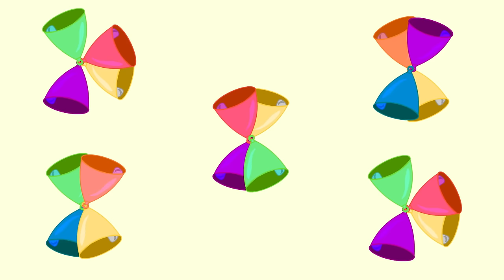The Wheels on the Bus + More English Nursery Rhymes for Children & Kids Songs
Enjoy this awesome compilation of children songs and nursery rhymes for kids!

This is the best nursery rhymes collection we ever put together, hands down.

Learn to sing, have fun with your family, enjoy the cool cartoon animations and the joyful atmosphere of these English nursery rhymes!

These are all excellent nursery rhymes for babies, toddlers and kids, and they will all love watching this video.

English nursery rhymes for kids in this video:

0:01 The Wheels on the Bus
2:24 Three Little Kittens
4:04 It's Raining It's Pouring
5:16 Pat a Cake
7:00 If You Are Happy
8:58 Five Little Speckled Frogs
10:32 Bingo
13:10 Mary Had a Little Lamb
14:33 One Two Buckle My Shoe
16:07 Daddy Finger CARS
17:11 Old Mac Donald
20:10 Five Little Monkeys
21:53 Miss Polly
23:19 Are You Sleeping?
25:05 Star Light Star Bright
27:11 Farmer in the Dell
29:14 Baa Baa Black Sheep
30:45 Humpty Dumpty
32:15 Muffin Man
33:50 Twinkle Twinkle Little Star
36:13 Five Little Ducks
37:55 Row Row Row Your Boat
39:40 Rain Rain Go Away
42:12 London Bridge
44:28 Hush Little Baby

Nursery rhymes in English, canciones en inglés para niños, Comptines en anglais, Lagu-lagu anak berbahasa Inggeris, Musik Untuk Anak, barnvisorna på engelska, Músicas em inglês para crianças, Barnerim på engelsk, Canzoni per bambini in inglese, Engelse kinderliedjes, Piosenki dla dzieci po angielsku, เพลงภาษาอังกฤษสำหรับเด็ก, Gyerekzene, Kinderlieder in Englisch, 英文兒歌, Písničky v angličtině, أناشيد أطفال باللغة الإنجليزية, अंग्रेजी में नर्सरी कविताएं.